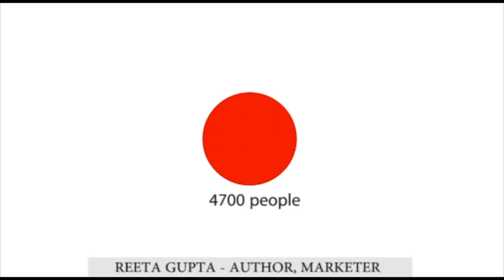The Red Dot Experiment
Breakthrough study on ‘communication gap’ emerges from India.
The Red Dot Experiment will impact academia, politics and businesses alike. The Universal Business School, India has published a ten year study titled 'The Red Dot' experiment, which was conducted by communication expert Reeta Ramamurthy Gupta during the period Jan 2010 to Jan 2020.